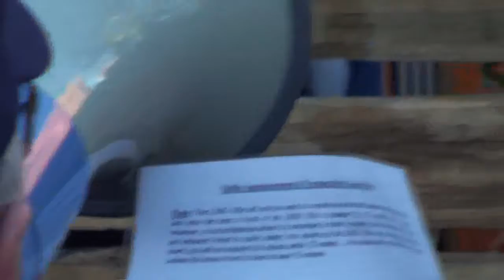occupy toronto nov 23: eviction day enforced part 16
The vibe is peaceful yet there is an underlying tone of oppression.   This the day freedom is lost and the people get a reality check about the limits of  where they can go and dwell in public spaces that are so called public property.

There were a lot of police on scene accompanied by pick up trucks and big garbages trucks and city  disposal workers and plenty of media to go around.
it is nov 23  ,  the location is st.james park , the  main gathering and central hub of occupy toronto.  A place where people came together in solidarity to overcome the issues that stem from inequality and basic human rights.  This is a movement that can be witnessed around the world in many cities and counturies where oppression is a ‌financial business and the globalization of poverty is  a  causing tears to flow into rivers mixed with blood and sweat and dirt.

It was sad to see such a positive village be dismantled after 40 days of setting a positive example in the communitty providing services to people in need such as the homeless and uneducated and hungry.  There was a learning centre, a food tent and Yurts and tens were provided for the homeless people that were already there before the movement adopted the location as a central hub.

The police came with a plan.  It was overkill.  A bunch of men and women with guns forming barriers around their targeted scapegoats  while their accomplicces dismantled and arrested the civillians refusing to give up their place in the public park.

In the end everything was removed  and the people were divided on the reality of the situation.  That is my opinion based on the conversations I had and the observations I made.    It appears that the issues of freedom and the right to life and the quality of life do not all factor in to this movement just yet.   However the movement is still growing and needs to mature and there was a positive stand that was made by the occupiers vs. the oppressors vs. the  non supporters.

 Despite the aqrrests that were made and the mixed messages that were represented and the tense situations that occurred ,  I am pleased to report that that OCCUPY TORONTO MOVEMENT was PEACEFUL everystep of the way.  Also it was very pro active ,  the networking capacity was and still is very impressive despite the odds.   And the party is growing in numbers and the ideas are being discussed and there are still going to be general assemblies where people gather to reflect on the issues that concern everyone and how they may get involved  to participate and make a stand in fellowship.